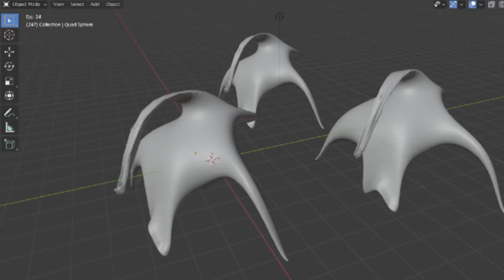Texture Less Creature Spin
I got so bored I didn't play TF2